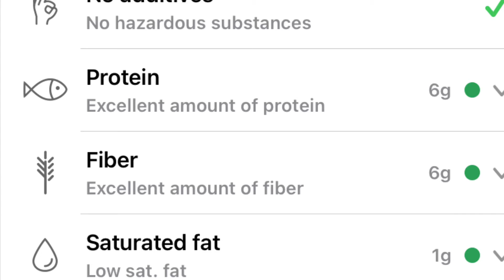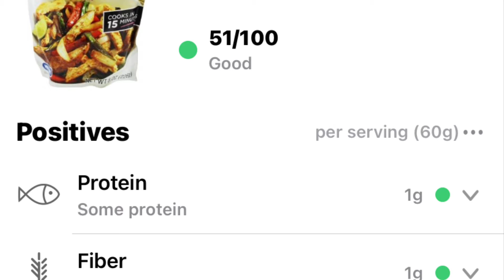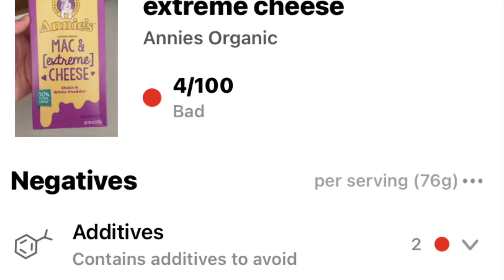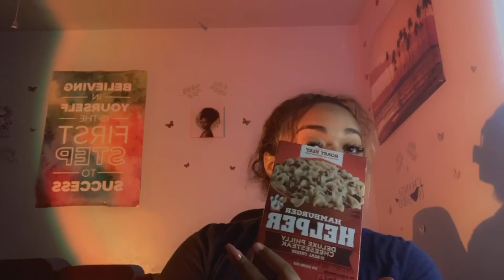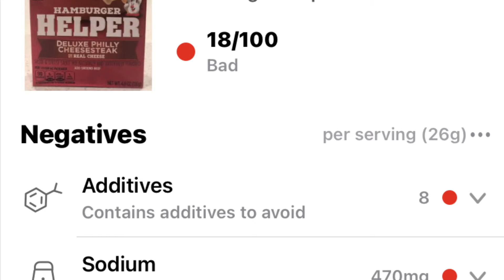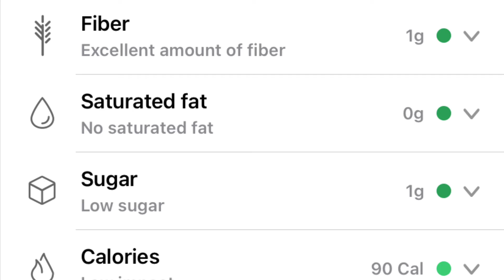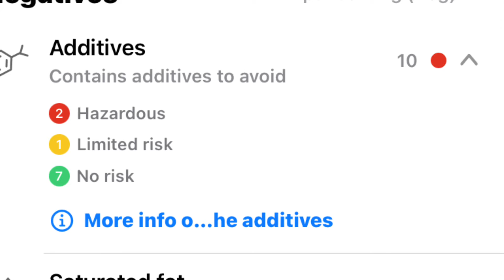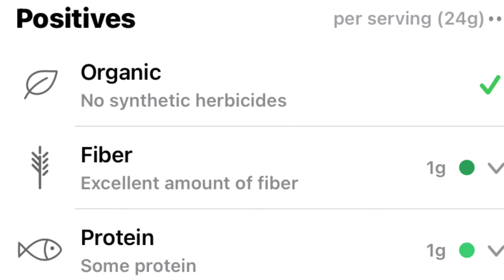Lets Talk: Are These Products Safe? - Food Items! Part 2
In this part will discuss food, additives, and many other things!￼